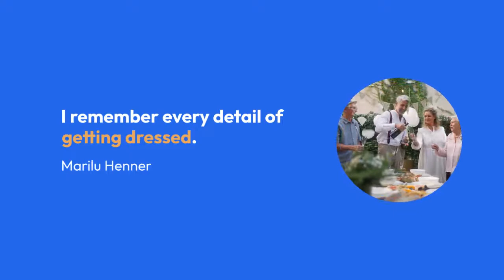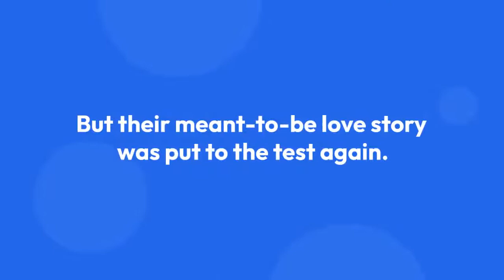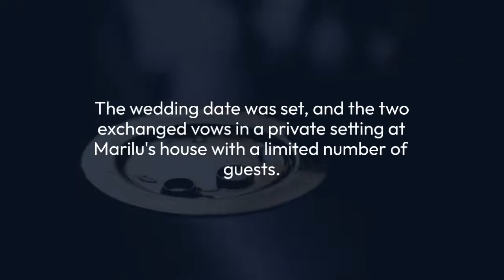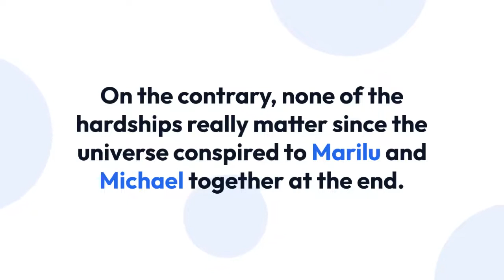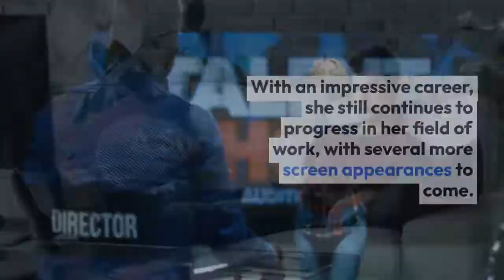"Third Time Is A Charm" Marilu Henner's Third Marriage Is More Than She Could Ever Ask For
"I remember every detail of getting dressed," the multi-hyphenated American media personality Marilu Henner said, recalling her big day with her spouse, whom she wedded at the age of fifty-four.

Talking to The New York Times in 2017, Marilu walked us down her memory lane with extensive details on her wedding day with her husband, Michael Brown, held on December 21, 2006.

To clarify, her crystal clear memory of the ceremony results from a rare condition, hyperthymesia, which makes Marilu remember every day of her life with utter clarity.

And, one of the treasured memories she likes to recall time and again is her none other than her wedding with the love of her life, Michael.